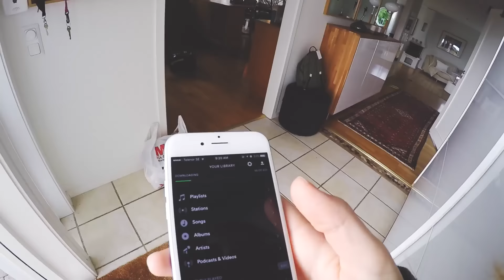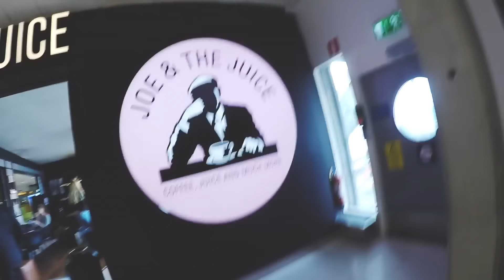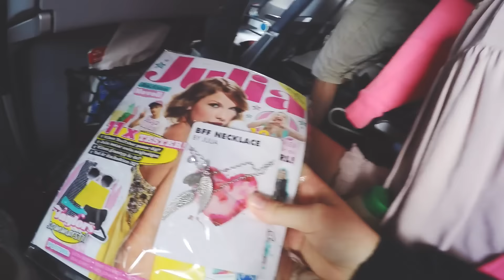TRAVELING TO THAILAND!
appriciate all moments and be grateful and good things will come. see things positive and take problems as adventures!